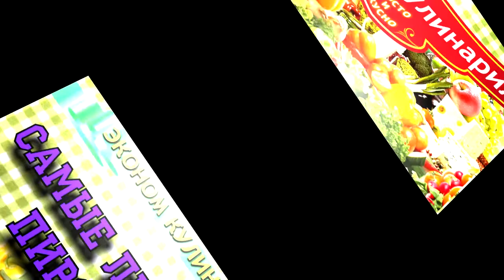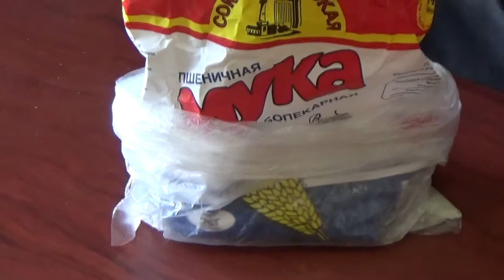Самые ленивые пирожки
В данном видео Вы увидите весь процесс приготовления самых ленивых пирожков . Все продукты бюджетны и легкодоступны. Данный процесс может повторить любой человек, не обладающий поварскими навыками.